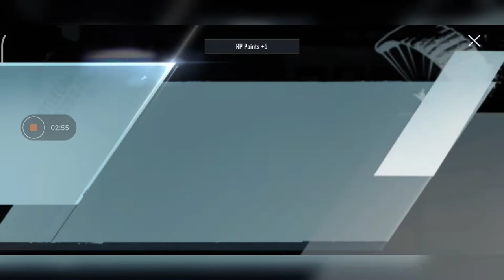😭New classic create open😭Vai Maro muje BGMI balone muje Nehi dektahe kiya😭